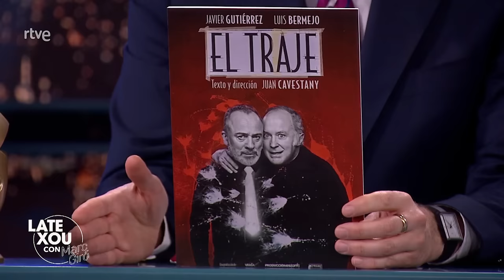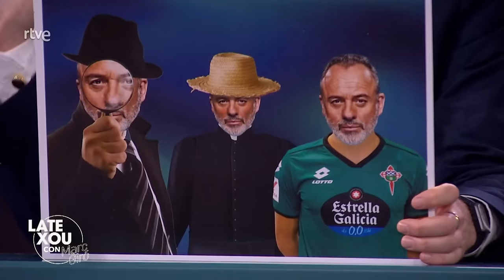Entrevista a Javier Gutiérrez | Late Xou con Marc Giró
Javier Gutiérrez viene a presentar 'Pájaros', una road movie participada por RTVE, que cuenta la historia de dos desconocidos que emprenden un viaje en coche por Europa enfrentándose a su pasado.